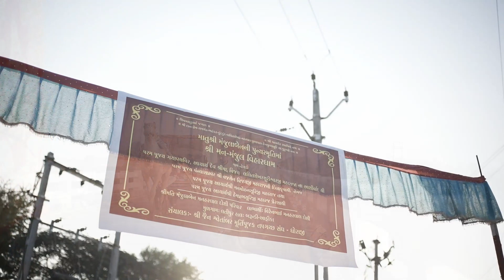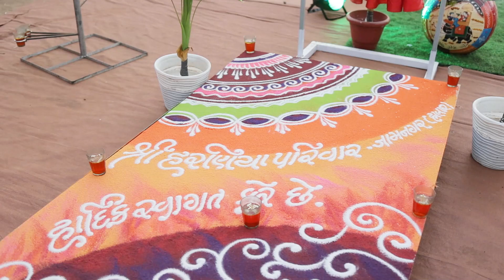શ્રી નમિ - નેમિ આદિ જિન સંઘ ના નવમાં દિવસ ની અદભુત ઝલક તારીખ - 25-12-23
-પૂજા
-સંધ્યાભાક્તિ
-મહાપુજા
-આરતી

આયોજક
શ્રીમતી શોભનાબેન ધીરજલાલ હરણીયા પરિવાર
જામનગર